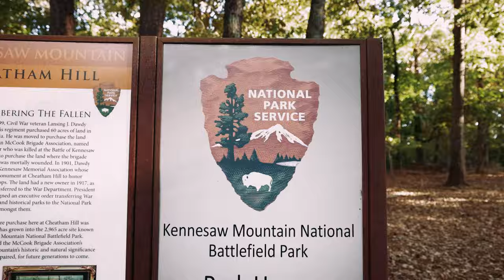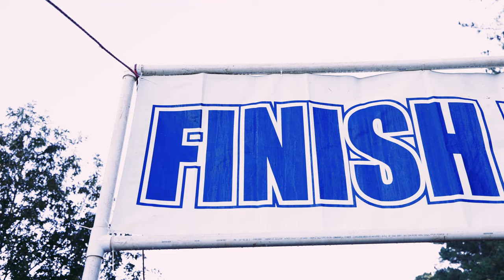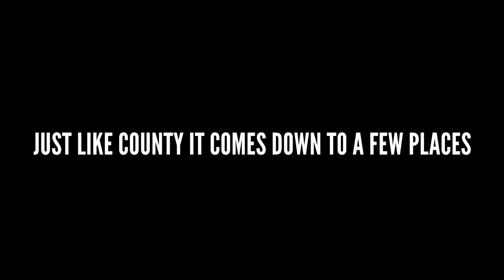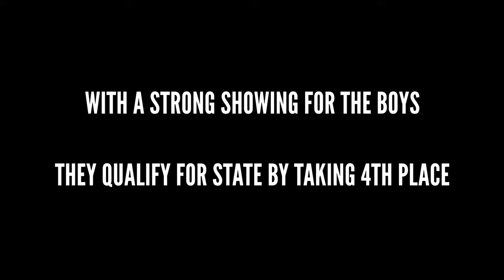A SEASON WITH- Hillgrove High School Cross Country (Episode 3)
After a tough loss at County by one point the Hawks set their focus on the Region Championship. Tune in to see where the Hawks finish in another close race.